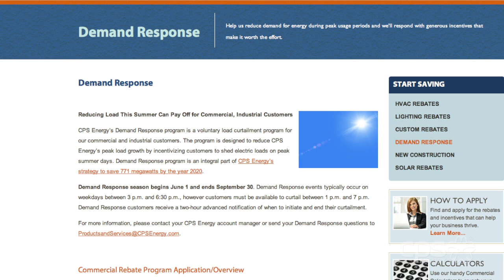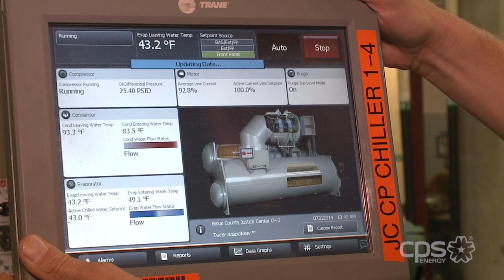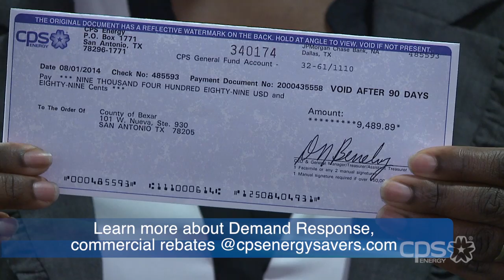Bexar Co Energy Savers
Every San Antonio taxpayer wants to know how our local governments are saving their tax dollars. Bexar County proudly points to several energy conservation and renewable energy programs it is participating in to manage energy costs at its facilities.

The County participates in CPS Energy’s Demand Response Program to reduce energy costs and extend the life of heating, ventilation and air conditioning (HVAC) equipment. The County also is using solar panels on the top of the Justice Center to conserve energy, offset costs and promote environmental stewardship. In the last 10 years, the County also has implemented lighting retrofits, HVAC upgrades, and building control systems and has seen more than $2 million in savings.